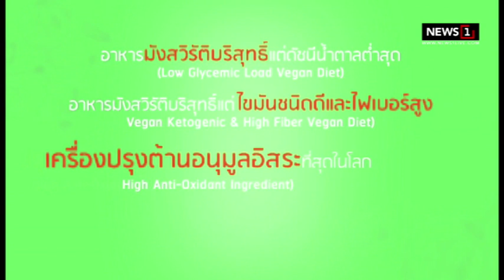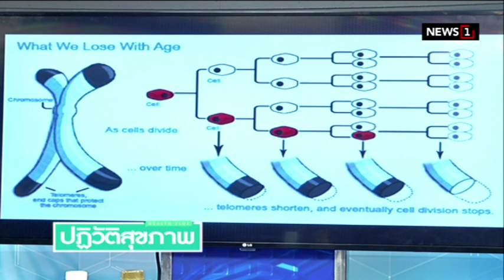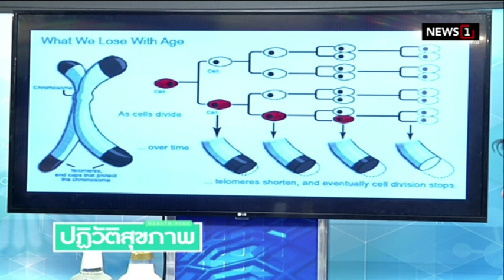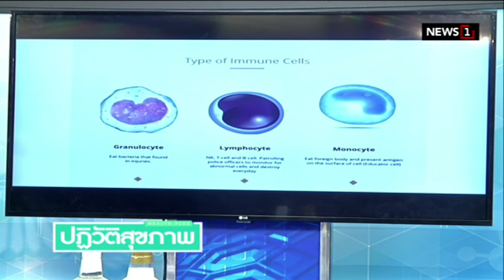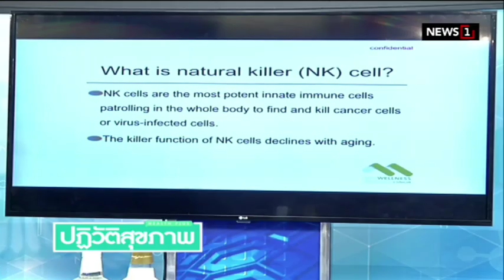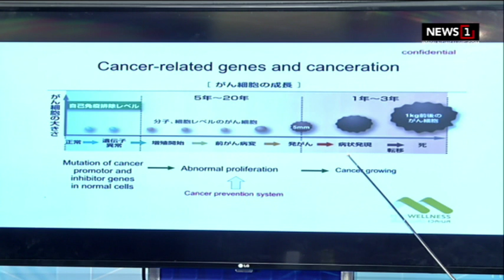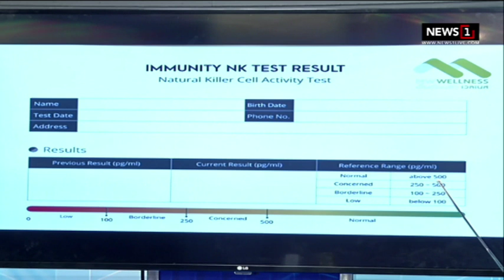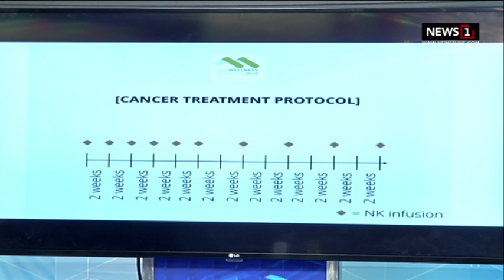บูรณาการปัญญา ป้องกันและรักษามะเร็ง (ตอน4) : ปฏิวัติสุขภาพกับปานเทพ 24/01/2019